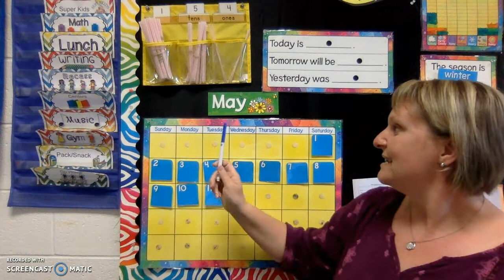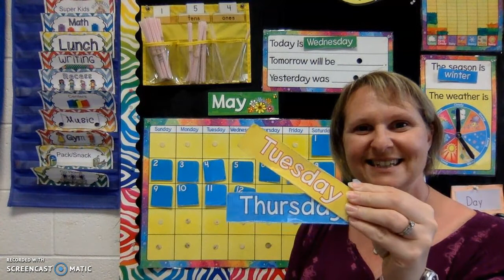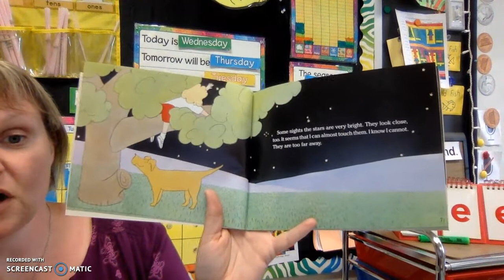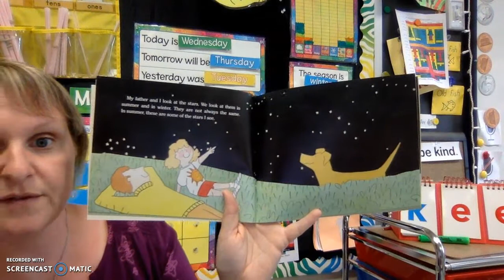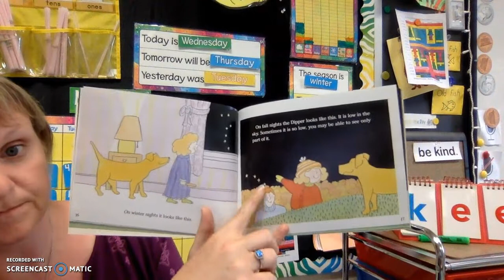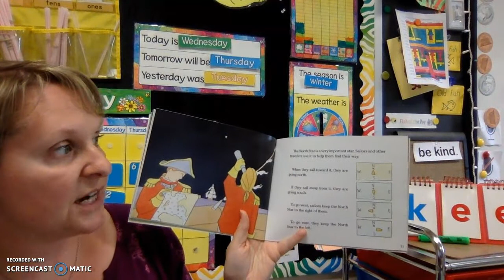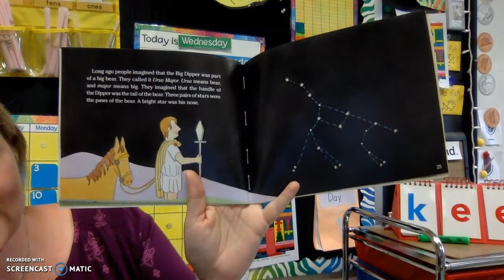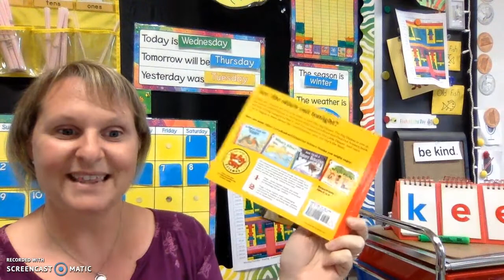Morning Meeting 5/12/21